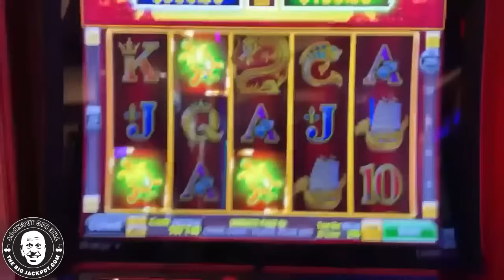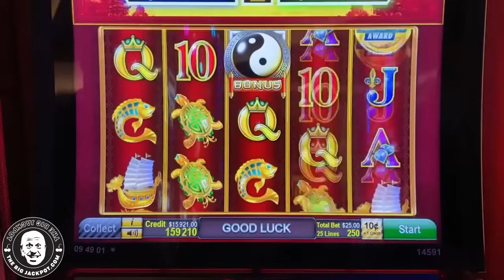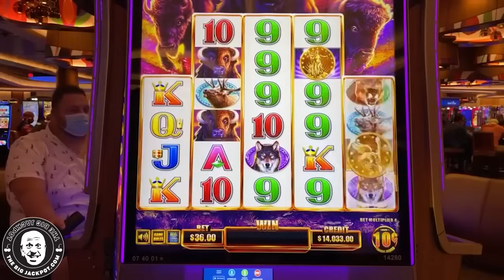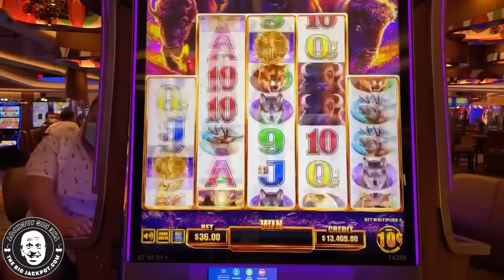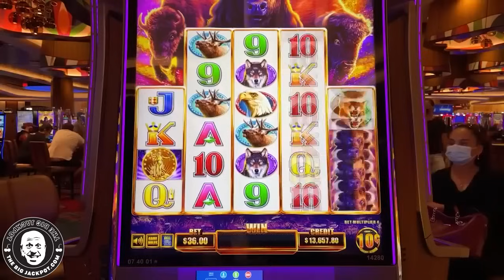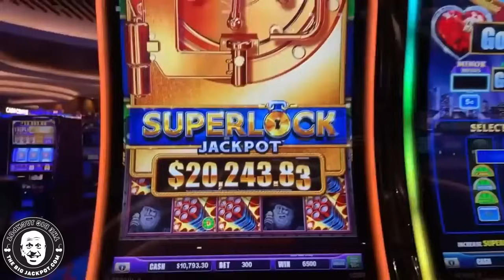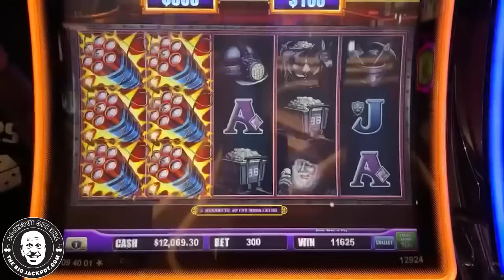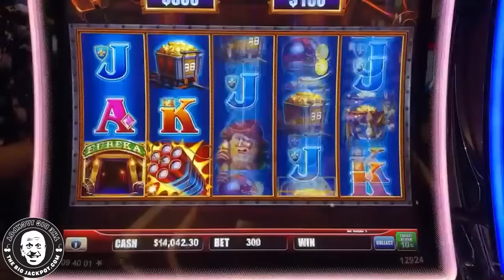Viewer's Choice Slot Night! ✱ Playing Fan Favorites Eureka Blast & Buffalo Chief!